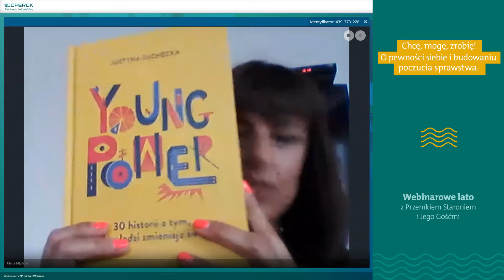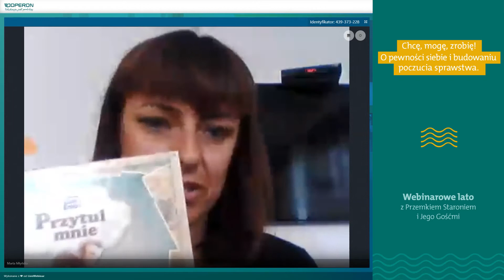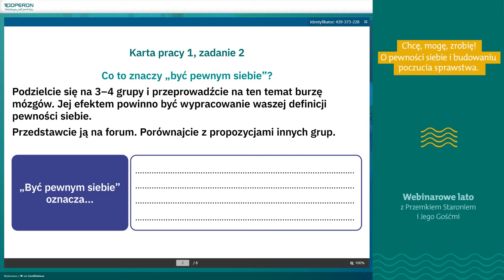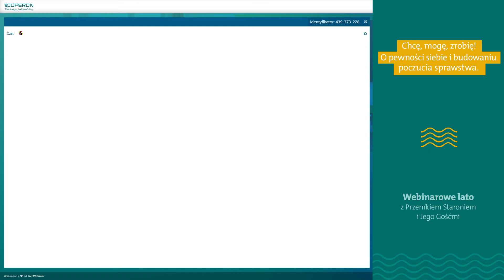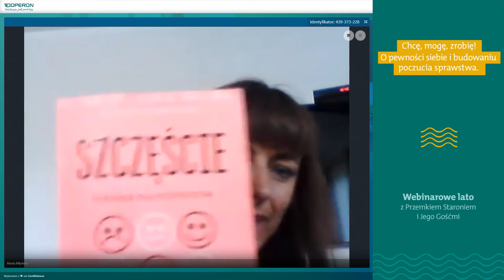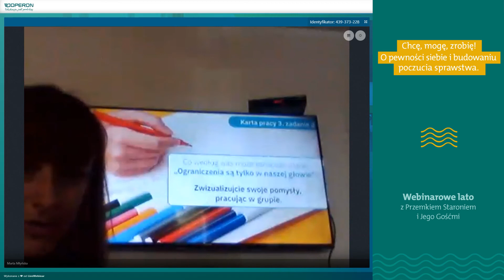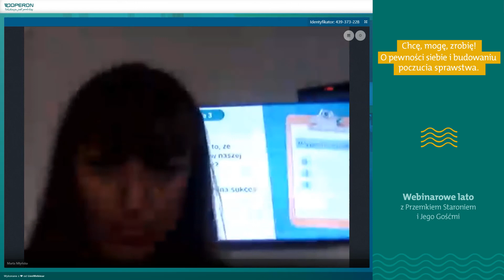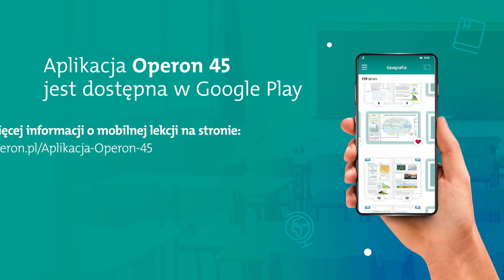Chcę, mogę, zrobię! O pewności siebie i budowaniu poczucia sprawstwa - webinar Marty Młyńskiej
Nagranie ze spotkania "Chcę, mogę, zrobię! O pewności siebie i budowaniu poczucia sprawstwa" z cyklu Webinarowe lato z Przemkiem Staroniem i Jego Gośćmi!

Prowadzi Gość Przemka Staronia - Marta Młyńska
Konsultantka ds. nauczania kreatywnego w ODN w Słupsku, trenerka, edukatorka.
Spotkanie odbyło się 2 lipca

W programie:
👉 dlaczego tak bardzo brakuje nam pewności siebie?
👉 jak stać się bardziej pewnym siebie i budować swoje sprawstwo?
👉 jak zacząć wierzyć w to, że ograniczenia są tylko w naszej głowie i zacząć działać?

Wszystkie materiały prezentowane przez Martę są dostępne w ramach scenariuszy lekcji na zajęcia z wychowawcą w Aplikacji Operon 45

Zapraszamy do oglądania nagrań z cyklu Webinarowe lato z Przemkiem Staroniem i Jego Gośćmi!
Widzimy się na żywo, w każdy wtorek i czwartek! Wszystkie nagrania z webinarów znajdziecie na tej playliście.